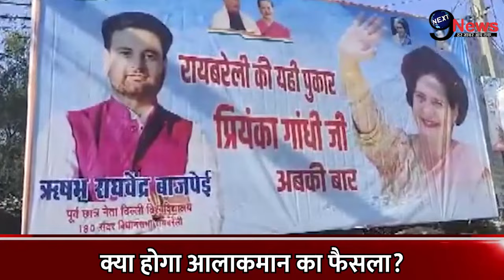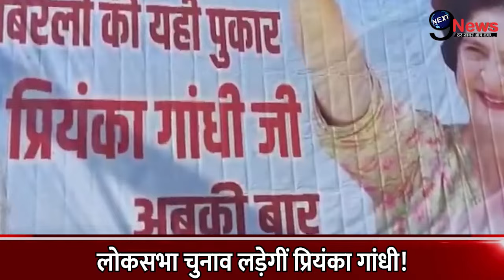PriyankaGandhi: बेटी प्रियंका गांधी को सोनिया गांधी सौपेगीं ये “बड़ी जिम्मेदारी”? हुआ जबरदस्त ऐलान